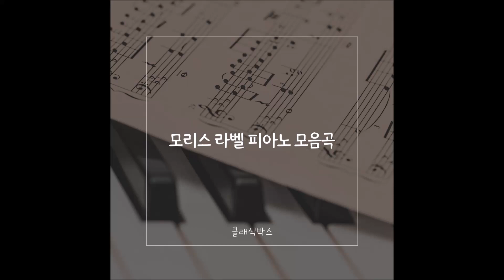클래식박스 (Classic box) - Le Tombeau de Couperin, Suite - 1. Prelude (쿠프랭의 무덤 - 프렐류드) | 모리스 라벨 피아노 모음곡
🎤 Artist : 클래식박스
🎵 Song : Le Tombeau de Couperin, Suite - 1. Prelude (쿠프랭의 무덤 - 프렐류드)

클래식박스 20세기 피아노곡 소개, 그 2탄 '모리스 라벨 피아노 모음곡'

Le Tombeau de Couperin (쿠프랭의 무덤) 라벨은 프랑스 바로크 시대 작곡가들에게 영감을 받고 모음곡을 구성하는데, 사랑하는 어머니와
전쟁에서 목숨을 잃은 동료들에게 헌정한 추도적인 작품이다.
1. [프렐류드] (Prelude)
2. [푸가] (Fugue)
3. [포를랑] (Forlane)
4. [리고동] (Rigaudon)
5. [미뉴엣] (Menuet)
6. [토카타] (Toccata)

Ma mere L'oye (어미거위)”는 신비하고 다양한 동화같은 이야기들을 구성한 4손을 위한 소품집이지만,
클래식박스는 피아노 한대로 리덕션된 버전을 연주하였다.
1. [잠자는 숲의 미녀의 파반] Pavane de la Belle au bois dormant
2. [소인] Petit Poucet (Little Tom Thumb)
3. [파고다의 여왕 레드로네트] (Laideronnette, imperatrice des pagodes (Little Ugly Girl, Empress of the Pagodas)
4. [미녀와 야수의 대화] Les Entretiens de la Belle et la Bete
5. [요정의 정원] Le jardin feerique

마지막으로 라벨의 소나티네는 총 3악장으로 구성되어있고 리얼리즘을 바탕으로 한 라벨의 기지와 해학 그리고 의연함이 돋보이는 곡이다.

[Credit]
Performer : Lee Gun Ho